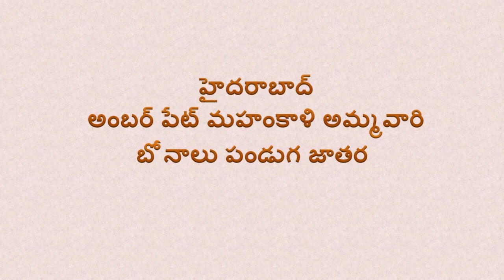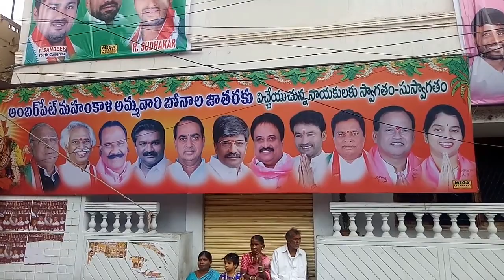Mahankali Ammavari Bonalu Jatara Amberpet Hyderabad